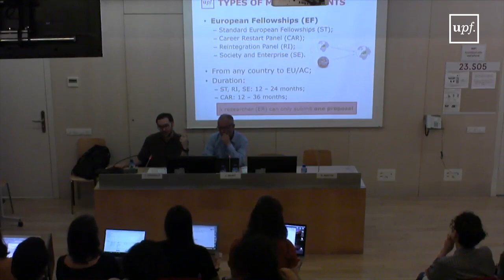INFODAY H2020-MSCA-IF-2019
En aquest INFODAY el Servei de Recerca de la UPF presenta les principals característiques de la convocatòria 2019 dels ajuts Marie Sklodowska-Curie Actions Individual Fellowship dins el marc H2020 de la Comissió Europea.
29 de maig del 2019